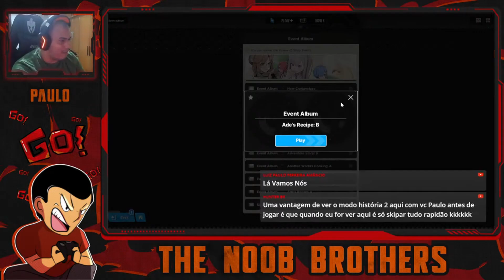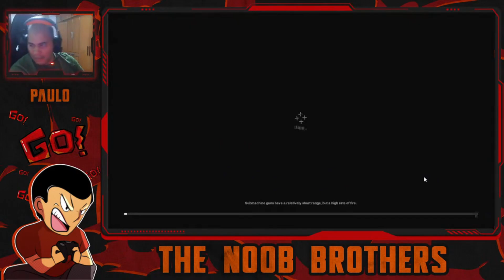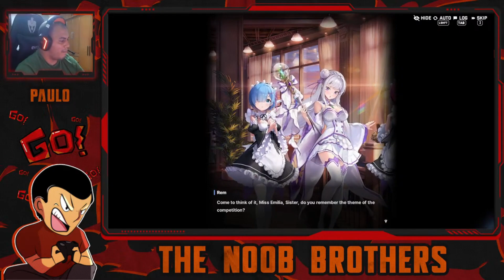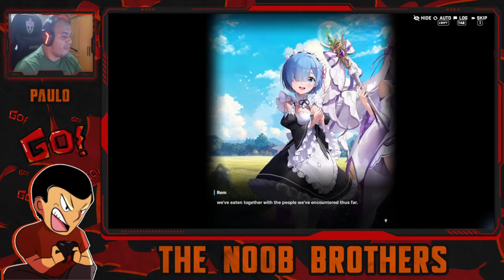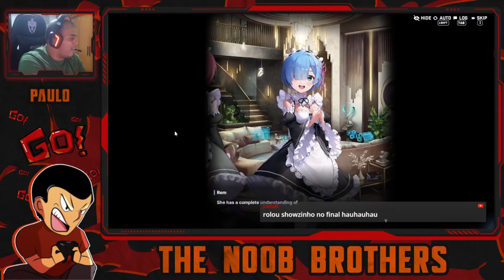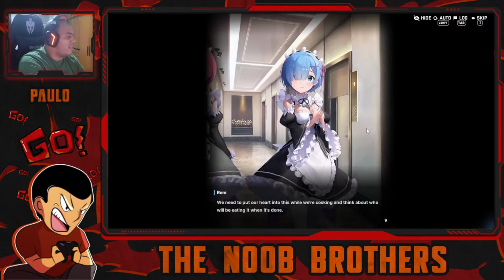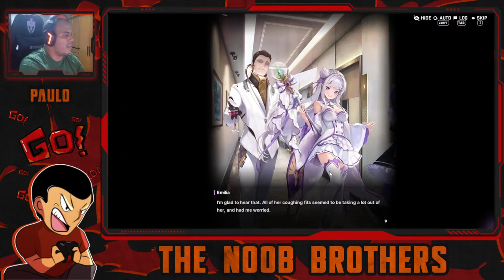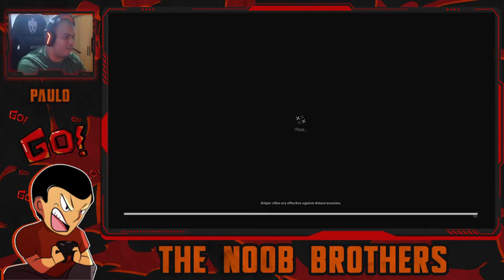RE:CIPE FOR YOU! COMEÇA A COMPETIÇÃO DE CULINÁRIA! (PARTE 2) | GODDESS OF VICTORY: NIKKE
Depois de treinar o bastante com o Maid For You, as garotas de Re:Zero estão prontas para participar do torneio de culinária. Cada uma se prepara para fazer a sua parte enquanto enfrentam outros times, como Matis e a própria Maid for you! No entanto, elas precisam fazer um prato que remeta ao passado... como será que isso vai terminar?

UNION: NOOBBR
UNION ID: 35038
SERVER: GLOBAL